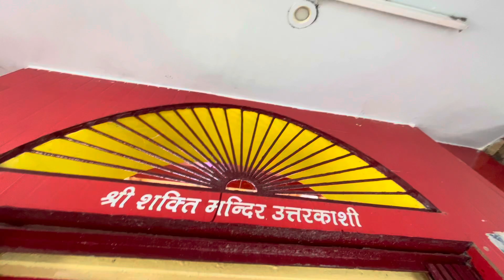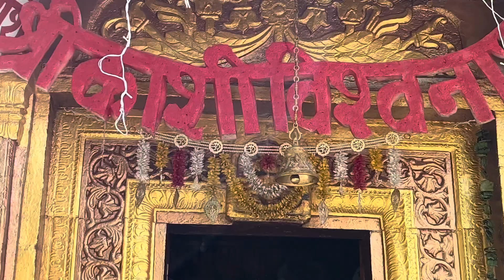पहली बार पार्वती का रहस्यमई त्रिशूल | काशी विश्वनाथ ज्योतिर्लिंग | उत्तरकाशी ज्योतिलिंग